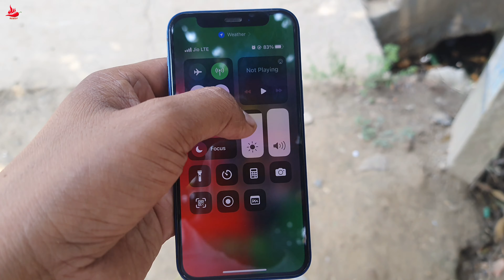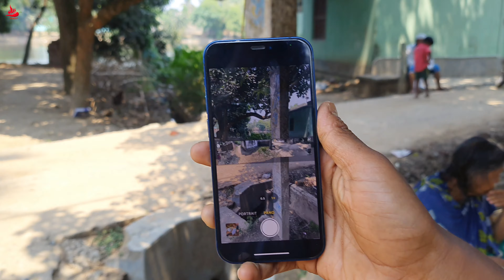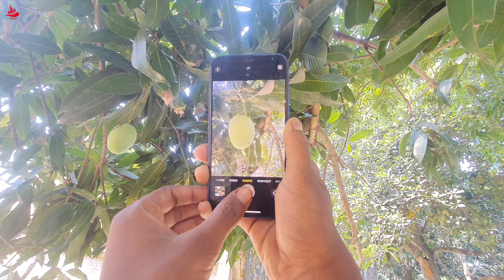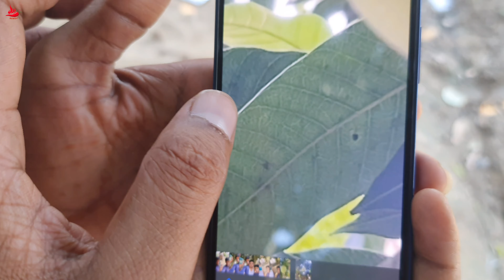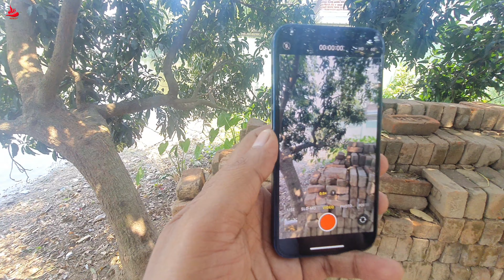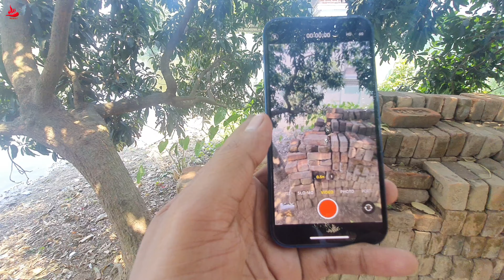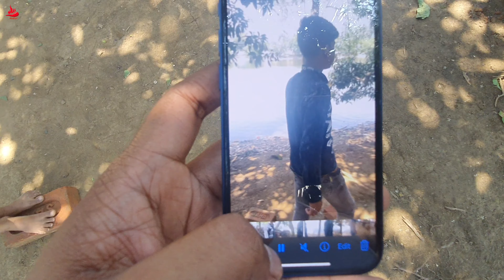iPhone 12 mini Camera And Video test, iphone 12 mini camera test, apple 12 mini mei camera kaisa hai